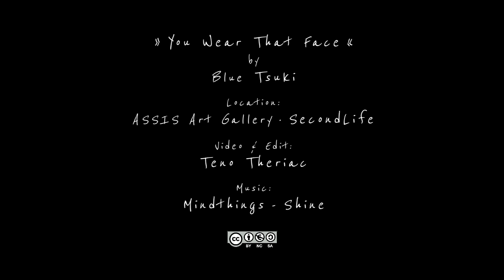You Wear That Face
an installation by: Blue Tsuki
location: ASSIS Art Gallery · SecondLife

A brief artist statement on the piece:
We all wear masks. In SL we present ourselves with a mask every day. In this landscape find a hole in the ocean, armillary spheres of orbiting electrons, shafts of memory and our masks.
"You Wear That Face" is a nexus, a vortex, an analogue of neurons and a self reflexive look at our mask in a sideways dream.